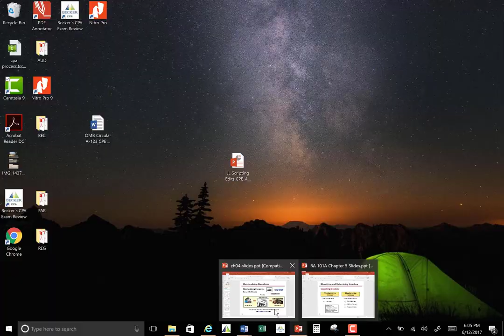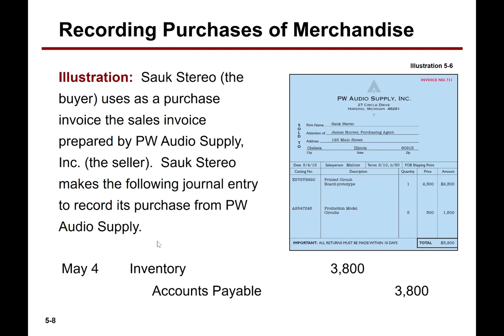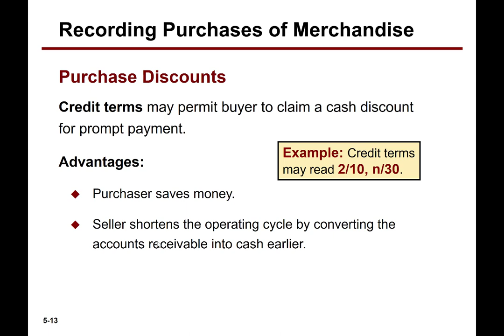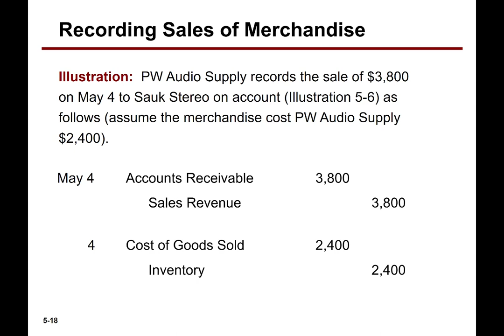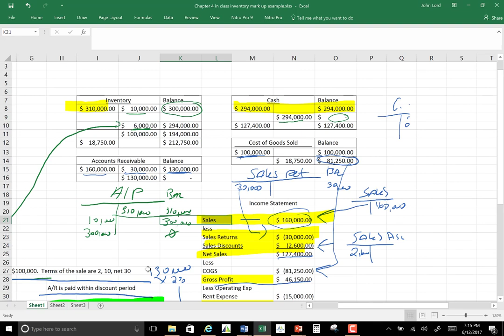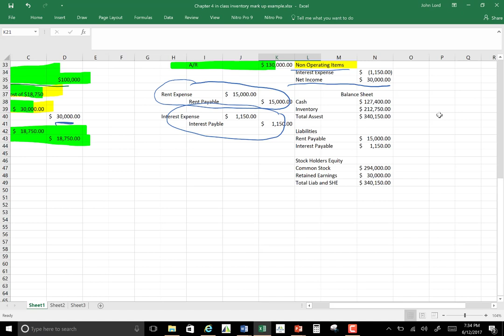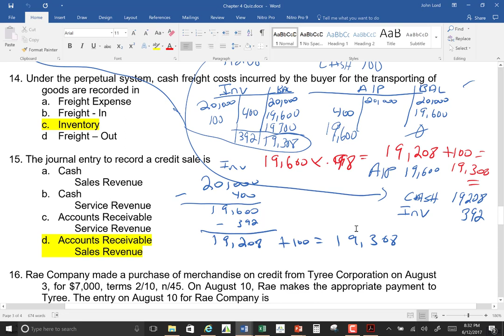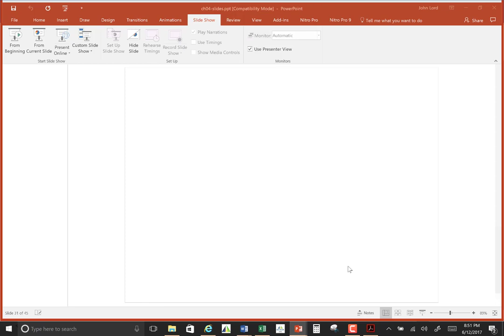Into to Financial Accounting Chapter 4 Lecture 6-12-17